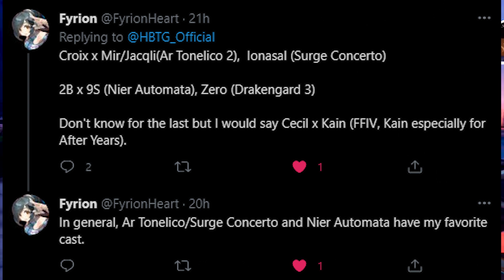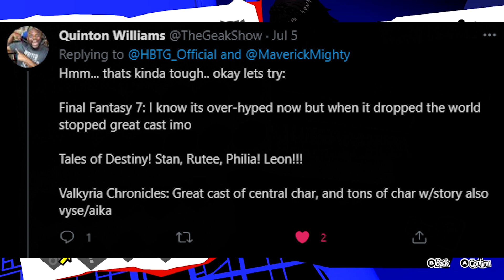Top 10 JRPG Parties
Hello and thanks for joining me! Today I am sharing with you my TOP 10 JRPG parties! These are the cast of characters that stole my heart. This list will not have any limitations on it. This is my definitive favorites, which means that there will be multiples from the same franchises.